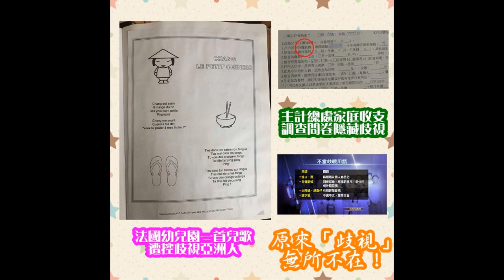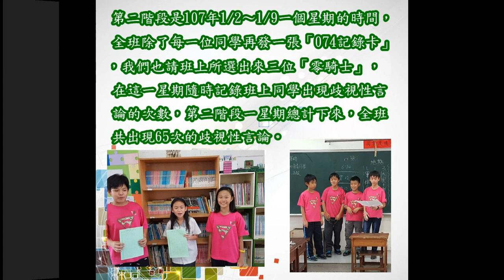CHI 2017090 - 我不是白痴！